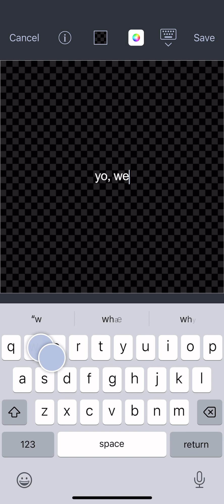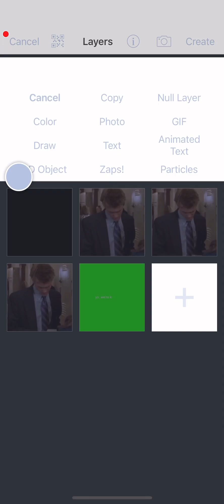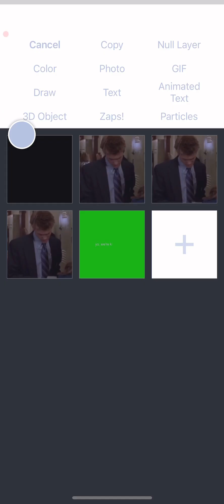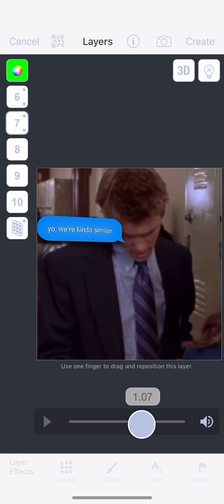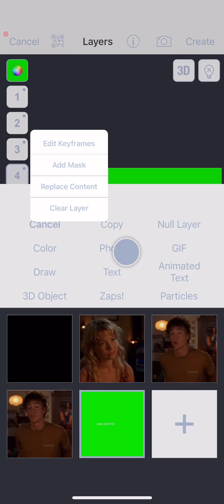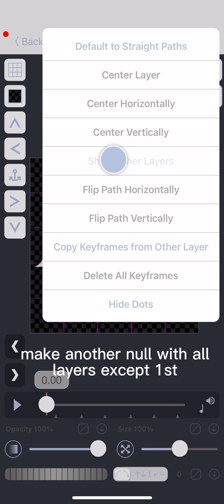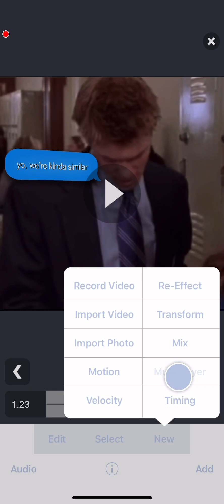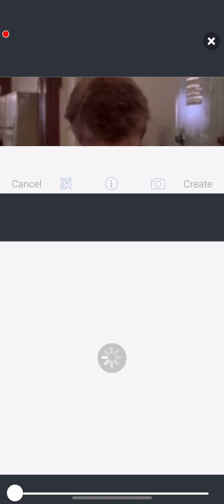sorry the tut is so long 😭 (text intro tutorial vsp)